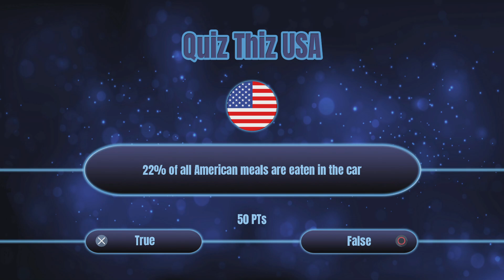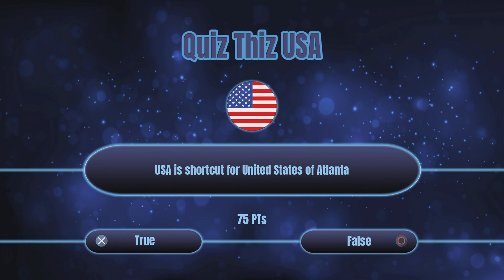Quiz Thiz USA - DEMO on PS5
Are you the new quiz master and can you beat your friends on this quiz? Answer questions about this country and collect valuable points! Also, learn new facts about this country while playing!